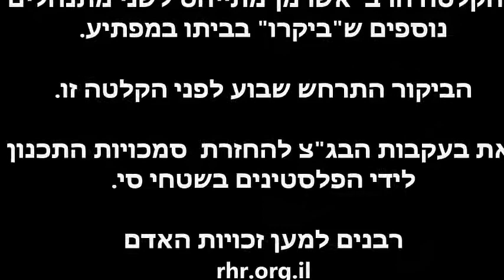צפו: איפה נגמר הפחד ומתחילה ההאטמות לאחר?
בסרטון נראה מתנחל בעמק שילה שעוצר את מכוניתו סמוך לרב אריק אשרמן ומאשים אותו שוב ושוב כי הוא מוביל מחבלים לתוך בתי המתנחלים באזור. הרב אשרמן שבא ללוות חקלאים פלסטינים שיצאו לעבוד על אדמותיהם הפרטיות, מחוץ להתנחלות כלשהי, ניסה לקיים דיאלוג עם אותו מתנחל, ביקש לדבר איתו בדרך ארץ, אך הוא זכה לצערינו לנאום הטפה הכולל האשמות מופרכות. אנו קוראים לכל מי שלא מסכים איתנו לקיים עמנו דיאלוג ענייני, על מנת להבין שאיננו מבקשים לפגוע באיש, אלא לקדם חזון של זכויות אדם לכולם.

ובאשר לעניין הביטחוני, הן לפי היהדות, הן לפי השכל הישר והן לפי החוק הבינלאומי, זכויות אדם אינן עיוורות לצרכי ביטחון, הן רק מבקשות שכל צורך בטיחוני ייבחן על פי היותו ברור ומיידי, שהמענה לצורך הביטחוני יהיה כמה שפחות פוגעני (כזה שלא ניתן לקיים חלופה פחות פוגענית ממנו) ושהוא יהיה מידתי לאיום. לכן אין ליבנו גס בענייני ביטחון, אנו רק מסרבים לקבל את הפיכת הנימוק לתירוץ המצדיק כל עוולה.